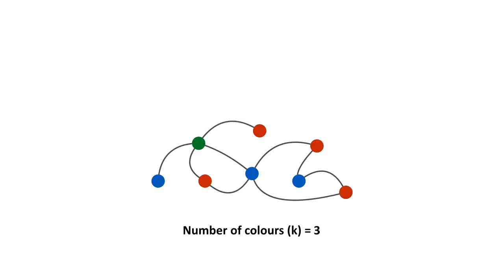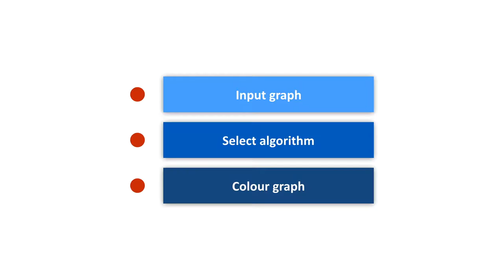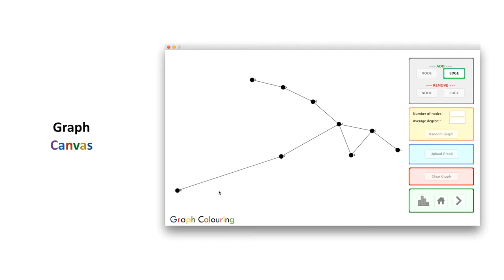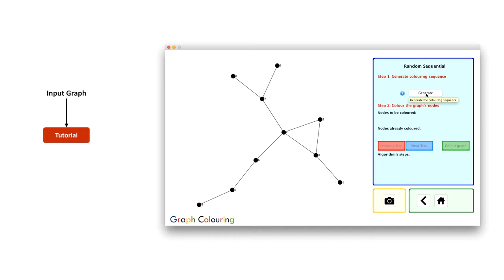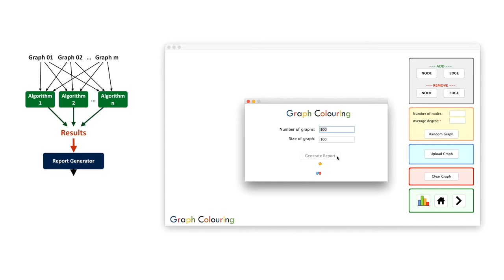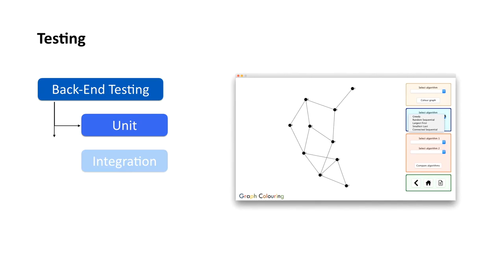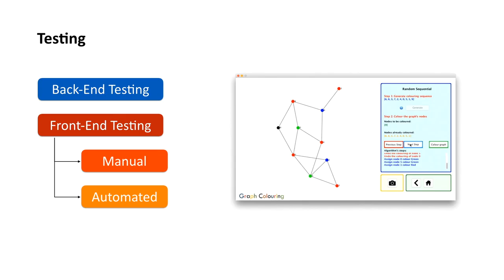COMP30030 - Graph Colouring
Third Year Project - Screencast